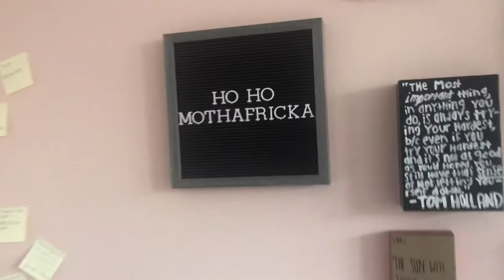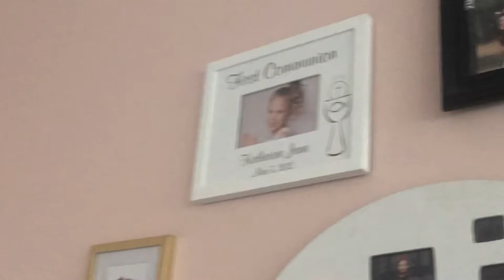ROOM TOUR!!!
ew i never put my captions in all caps

i’m tired

finsta: canyounotkate